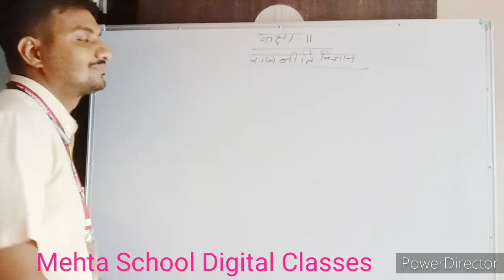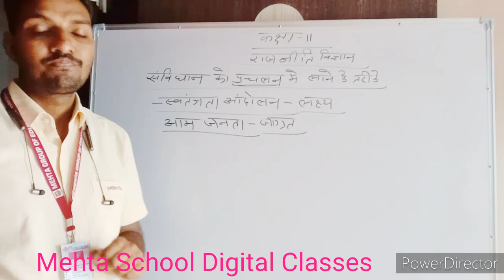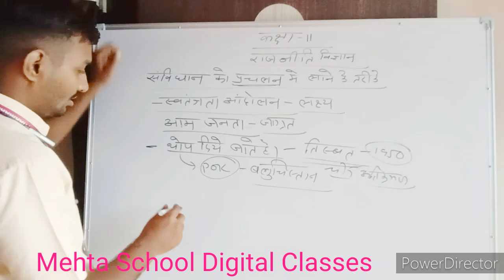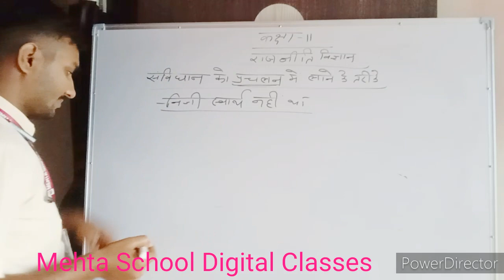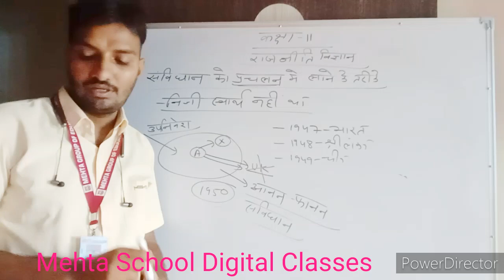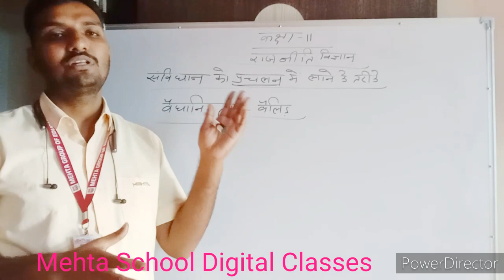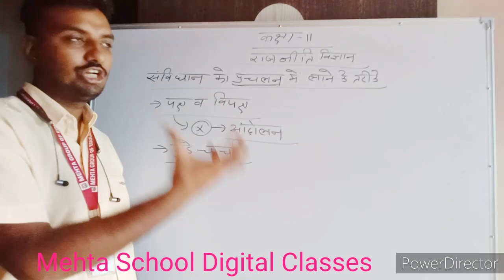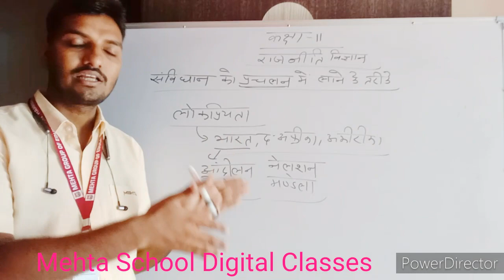CL-11 Pol. sci. संविधान को प्रचलन में लाने के तरीके